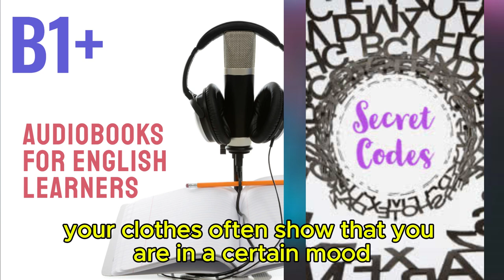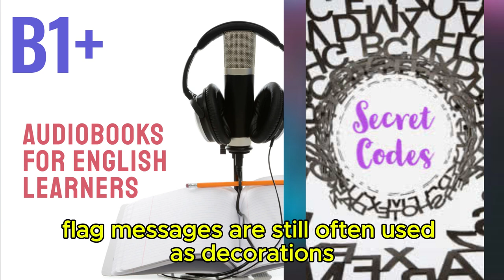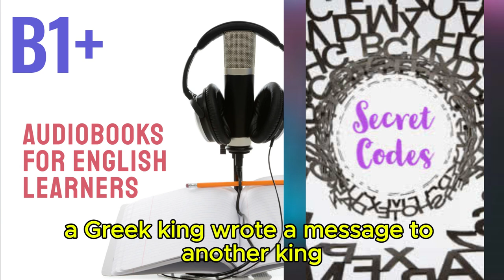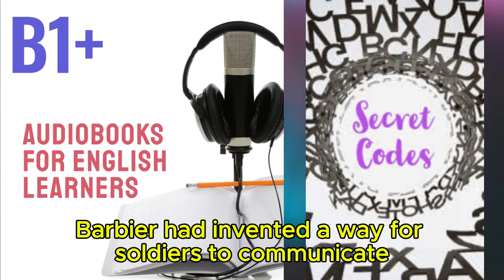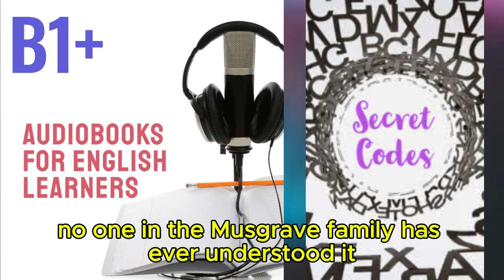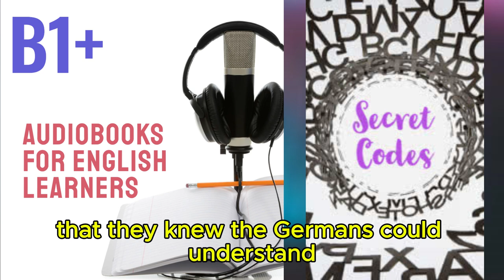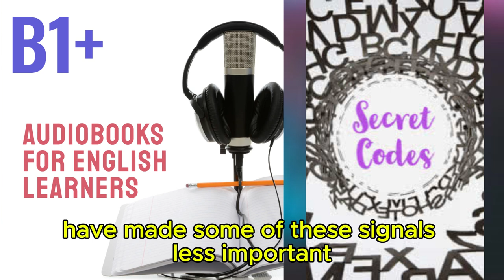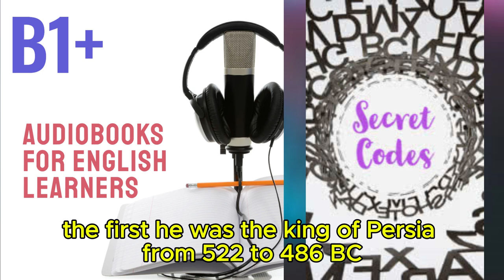Secret Codes by Ken Beatty - Audiobook for English Learners (B1+ Intermediate Level)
🎧 Secret Codes - Audiobook for English Learners (B1+ Intermediate Level) 🎧

Welcome to our B1+ Intermediate Audiobooks playlist! Enjoy "Secret Codes", a fascinating audiobook designed specifically for B1+ level English learners. This engaging narrative offers a unique listening experience that will help you improve your English comprehension and vocabulary.

About this Audiobook:

Summary :

Maybe you do not work for the government services and you are not a professional spy or intelligence officer. But you use secret codes every day. They surround you everywhere. They are in your wallet too. There are known symbols that urge people to stop: in most countries it is red, but there are also countries where it is the opposite. In China, this color is associated with the holidays. But such signs cannot be secret, they should be clear to anyone. There are other letters - they must be understood only by certain people. Foreign languages are also a cipher for those who do not know them. There are such codes that are understandable only for small groups of people: certain words, pictures. Even clothes can be familiar - it shows the mood you are in right now.

Content: A compelling story with more complex vocabulary and sentence structures suitable for intermediate learners
Why You Should Listen:

Enhance Listening Skills: Immerse yourself in a thought-provoking story that challenges your listening abilities.
Expand Vocabulary: Learn new words and phrases within the context of a rich narrative.
Engage with Intermediate Content: Experience a story crafted to suit B1+ level learners, pushing your English skills to the next level.
Tips for Using This Audiobook:

Listen Actively: Focus on pronunciation and intonation to improve your English speaking skills.
Track the Story: Follow along to reinforce your understanding and retention of the content.
Practice Discussion: Discuss the story with others to practice using new vocabulary and phrases.